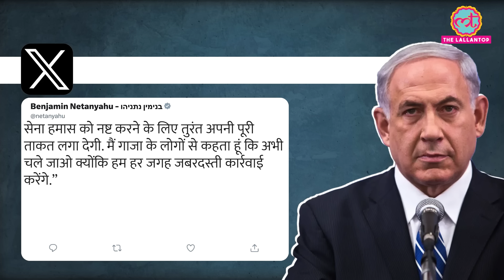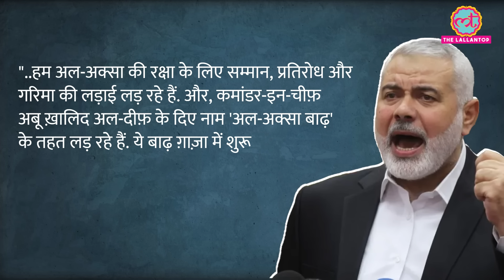Hamas attack के बाद Israel में क्या चल रहा है? Netanyahu ने क्या धमकी दी? Israel-Palestine War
Israel-Gaza Attack LIVE updates:
The unprecedented armed escalation between Israel and Palestine has killed scores and wounded thousands so far. Israel declared a 'state of war' on Saturday and launched Operation Iron Swords against Palestine after militants' surprise rocket attacks from the Gaza Strip in what it called a 'military action' against Israel. The fight between the Israel Defence Forces and Hamas, as well as Israel's air raids, were continuing in both southern Israel and Gaza.  Israeli Prime Minister, Benjamin Netanyahu, said that the country is embarking on a "long and difficult war," adding that it will go on "until the goals are achieved." Meanwhile, Israel has stopped Electricity supply in Gaza. Watch the video to learn about it.

Edited By:Pankaj